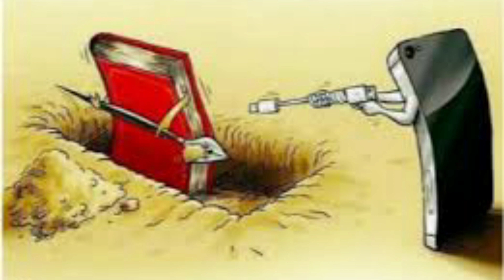Top motivational pictures with deep meaning